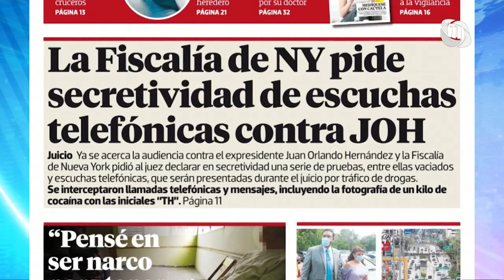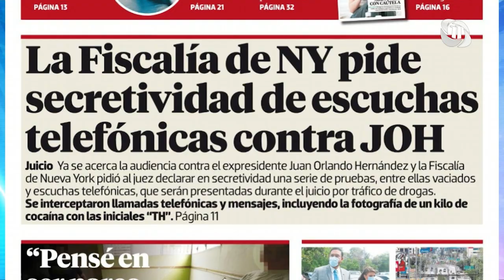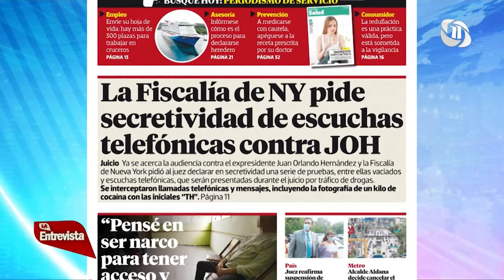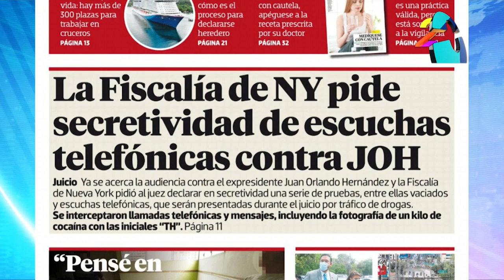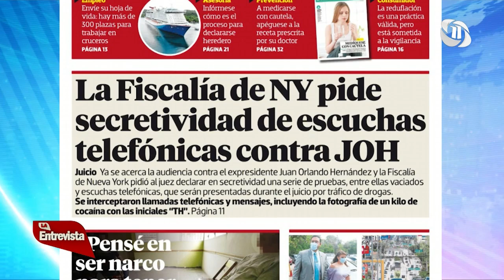RAÚL VALLADARES LA ENTREVISTA HN 14/09/2022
TEMA: ¿SE HA DEBILITADO LA DEFENSA DEL EX PRESIDENTE JUAN ORLANDO HERNÁNDEZ?